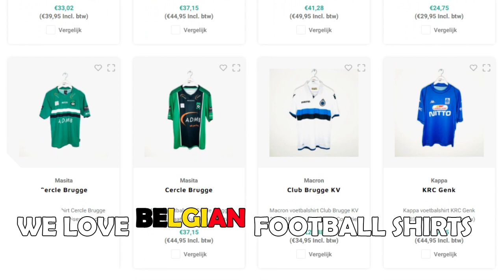SÁVIO • Atletico Mineiro • Crazy Skills, Dribbles, Goals & Assists • 2021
Sávio Moreira de Oliveira (born 10 April 2004), known as Sávio, is a Brazilian professional footballer who plays as a forward for Atlético Mineiro.

Timestamps:
00:00 - Intro
00:22 - Player Info
00:33 - Highlights
04:38 - Outro